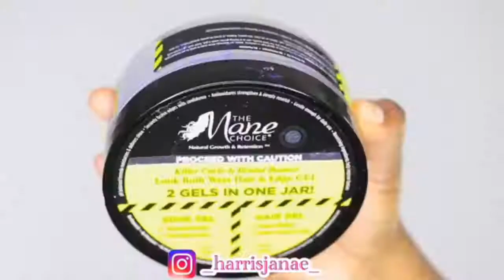SHORT, MEDIUM AND LONG HAIRSTYLES COMPILATION 2022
sub count:6,818 yay!